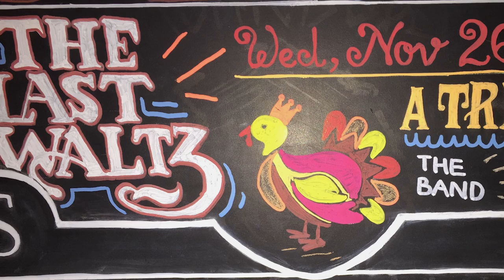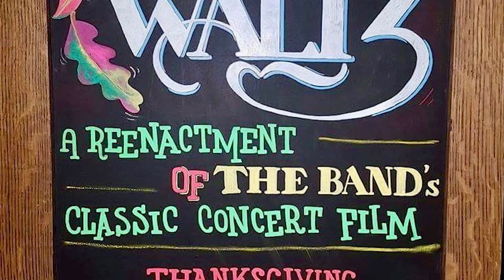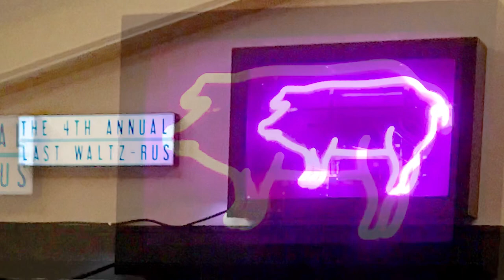The Weight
The Waltzrus all stars of Black Rock, Ct perform The Band’s “The Weight.”
Recorded in November 2020 as the annual show took a hiatus.
The track is paired with a Last Waltzrus through the years slideshow to culminate its epic 6 year run at Walrus + Carpenter and new home at Park City Music Hall.

Rob Maresca - guitar
Mike Johnston - vocals/guitar
Liz Ashkins - vocals
Andy Dapkin - bass
Kenny Owens - drums

Recorded by Chris Intilangelo
Mixed & Mastered by Pat Lattin

Past & Present Members:

Rob Maresca - guitar/mandolin
Mike Johnston - guitar/vocals
Andy Dapkin - bass
Kenny Owens - drums
Scott Packham - keys
Matt Rhone - vocals/harmonica
John Torres - vocals/guitar
Mike Sembos - bass
Alex Swift - bass
Dan Carlucci - guitar/vocals
John Pioli - guitar/vocals
Nathaniel Hintz - guitar/vocals
Gianni Lieto - guitar
Liz Ashkins - vocals
Jacob Habeggar - drums
Brian Borrelli - trombone
Eric Zeiser - trumpet
Greg LaPine - tenor sax
Dave Savitsky - tenor & soprano sax
John Britto - sax
Tim Walsh - drums/vocals
Donny Pierro - bass
Jon Chapman - guitar/vocals
Damien Teed - guitar/vocals
Tim Warren - vocals/guitar
Tracy Jo - vocals/guitar
Jay Mis - vocals
Gordon Brion - vocals
Joe Farrell - vocals